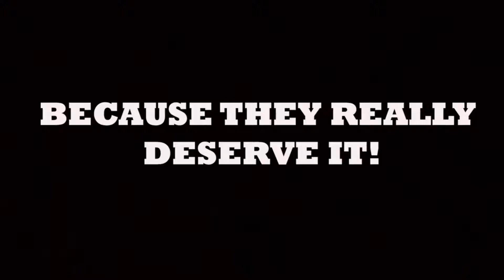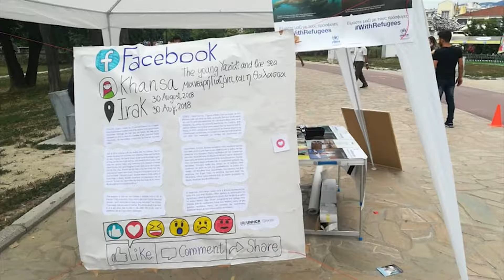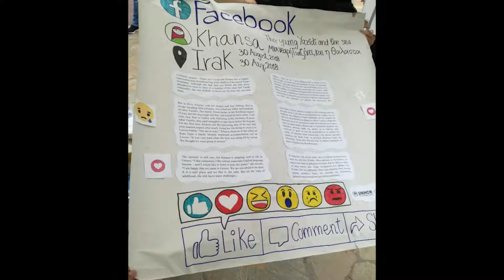World Refugees Day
This is a video made by ESC Praxis volunteers about the World Refugees Day